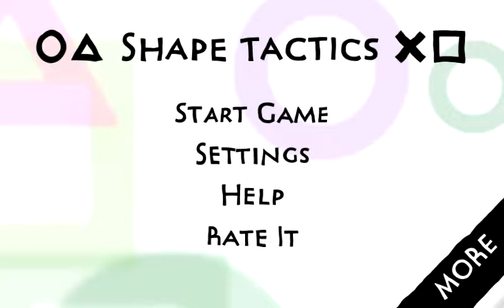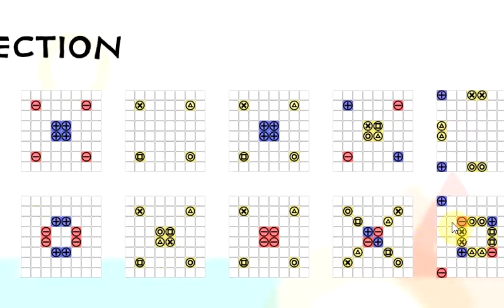Shape Tactics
Shape Tactics is the tactic game for up to 4 players. Players can be both human or CPU. Each player is placing shapes (one in the turn) on the 8x8 board. Shapes placed in the board give points to the players. Players must choose the best place for shape to score maximal amount of points.

Game features:
- Local multiplayer (up to 4 players game-play human or CPU)
- 28 different levels
- 4 shapes to play with
- 6 other shapes to spicy game-play

Great for friends and kids! Play multiple levels and be challenged playing this classic game or play with a friend. You will be amazed that Shape Tactics can be this fantastic!

If you like GoBang, Reversi, SmartGo Pro, Tic Tac Toe and other board games, you should not miss this game!

Thanks very much for all your support in our games!

Download game from
Windows Phone Store

Find us at:
Google play